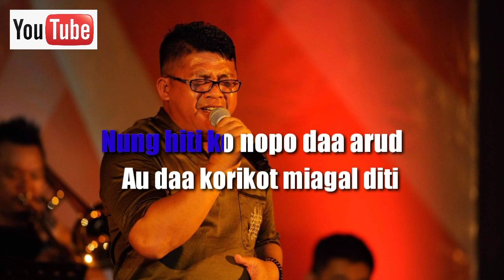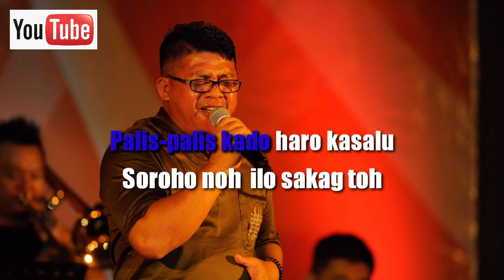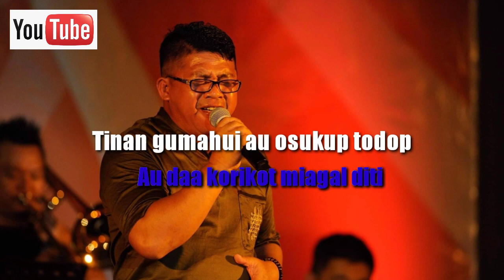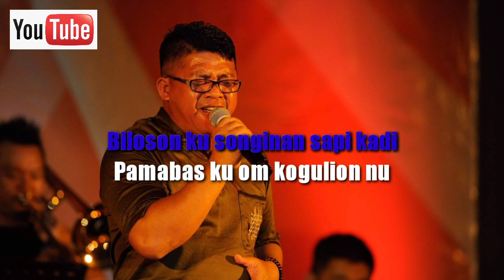Jaidi Bading Arud-karaoke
Minta maaf kepada penonton terdapat beberapa kesilapan pada tempo sari kata Musik membuat karaoke ini delay.